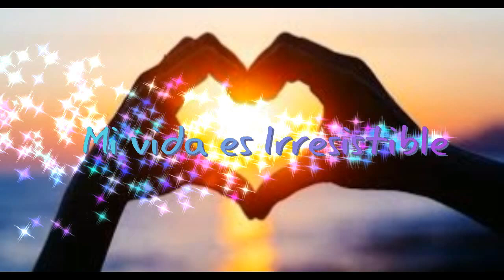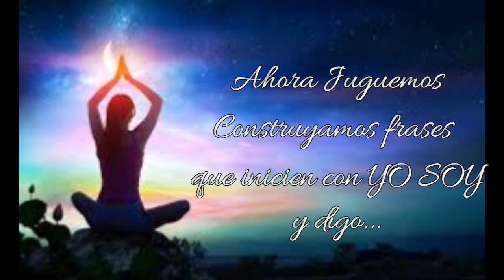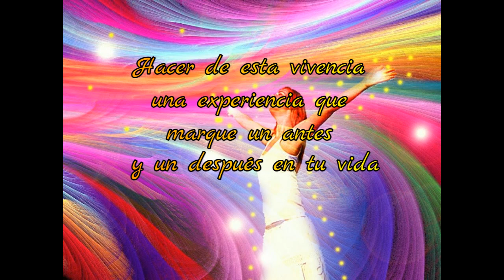Ejercicio de Empoderamiento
Es un ejercicio del Taller Empodérate del Ahora con Jahidy Díaz aplicando Inteligencia Emocional.